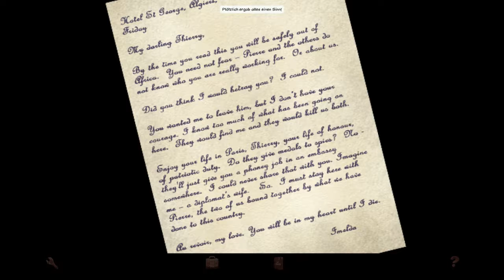Let's Play Baphomets Fluch DC (GER) 09 Imelda Carchon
Nico erwartet eine Nachricht von Imelda Carchon auf ihrem Anrufbeantworter. Der Killer ist ihr auf den Fersen. Wir machen uns also schnell auf den Weg in ihr Apartment. Ein weiters Mosaik der Geschichte ihres Vaters wird entdeckt.